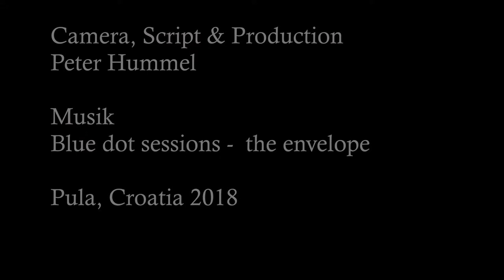Short 34/2018 , Pula ,Croatia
One week in summer 2018 at the beatiful adriatic coast of croatia near Pula.

Blue dot sessions - The envelope